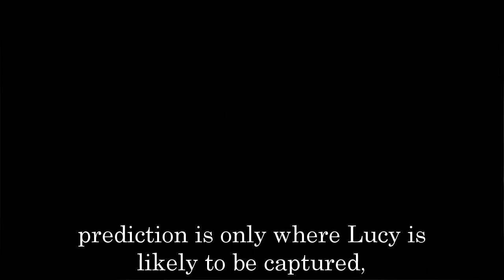General Hospital Shocking Spoilers Viktor throws Alex in, Anna & Valentin's love story ends